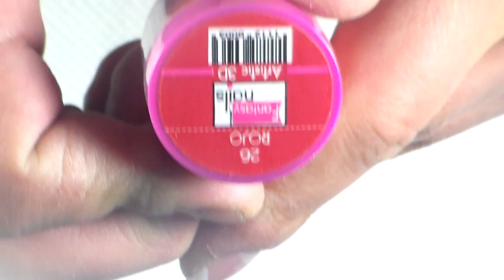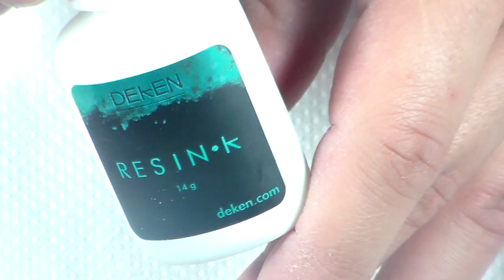Glamor nails navideñas